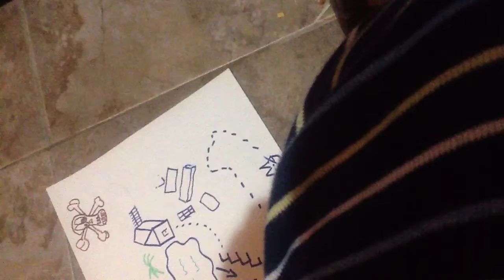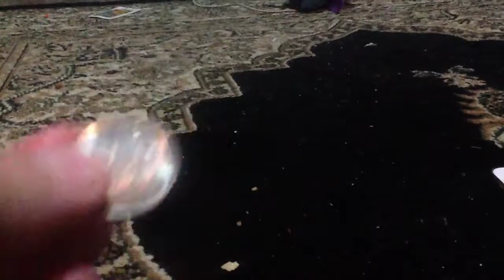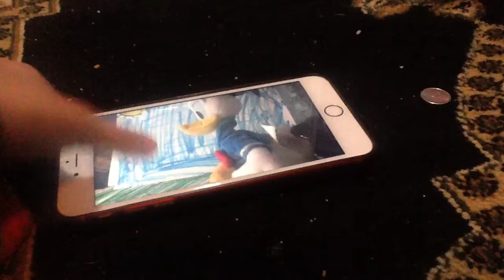Bowser jr treasure hunt